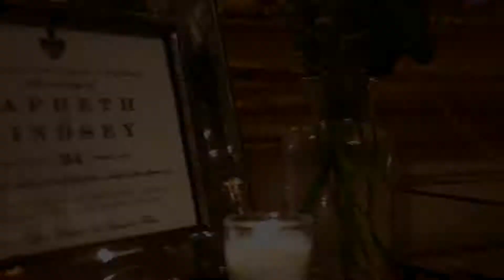New Orleans Wedding Video: Lindsey and Japheth Bridal Prep Highlights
Scenes of Lindsey and the family getting ready for a classic New Orleans wedding in the beautiful French Quarter!  Congratulations to Lindsey and Japheth!